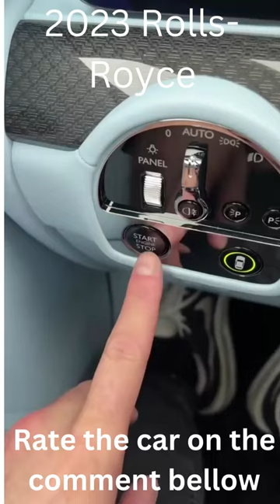2023 Rolls Royce Ghost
Sweet Rolls-Royce Ghost 2023 Version